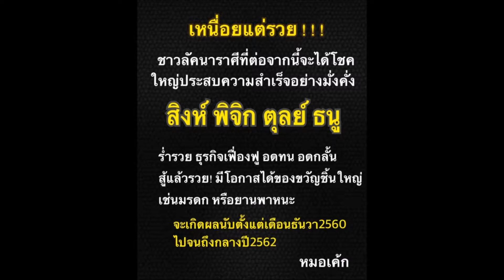เปิด 4 ราศีสิ้นปีนี้ เหนื่อยหนักแต่จะรวย ต่อจากนี้จะได้โชคใหญ่-ชีวิตมั่งคั่ง